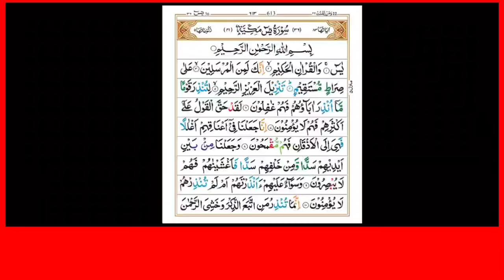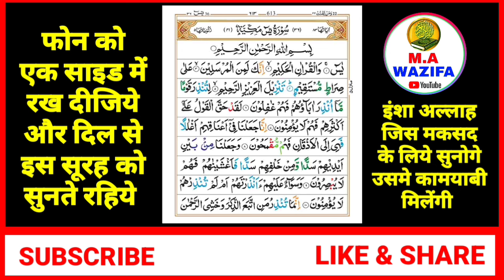Surah Yaseen Sunne Aur Padhne Ke Fayede । सूरह यासीन सिर्फ एक बार हर मुसलमान को सुन्ना ज़रूरी है।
Jumerat Ko Surah Yaseen Padhne Aur Sunne Ke Fayede
jumerat ki Dua | jumerat ke din rizq ki dua
| rozi ke liye dua rozi me barkat ki dua
jumerat ko surah Yaseen ki tilawat
jumerat ko surah Yaseen ki Fazilat
jumerat ko surah Yaseen ki Barkat
naat sharif
surah yaseen
surah bagarah wazifa power
surah yaseen acchi acchi
islamic surah yaseen
fazilat
surah yaseen se kya hota hai
surah baqarah ke liye
surah Yaseen ki Fazilat
surah Yaseen Ke Liye
surah yaseen kyon padhte hain
surah kahf padhne ke fayde
wazifa hindi
surah yaseen padhne ke fayde
surah rahman ki aayat
best islamic wazifa
ma wazifa
surah momin ka wazifa
jumma ka wazifa
islamic amal
surah wazifa
surah ki fazilat
wazifa
yaseen quran sharif
surah yaseen mataji
jumerat ko surah Yaseen padhne aur sunne ke Fayade
yaseen sharif beautiful voice with
tarjuma hindi
yaseen
surah yaseen din
subah surah yaseen padhne ki fazilat
surah rahman padhne ke liye
quran padhne ki tilawat
surah rahman fazilat in hindi
wazifa for protection

your Qourise.

video Title